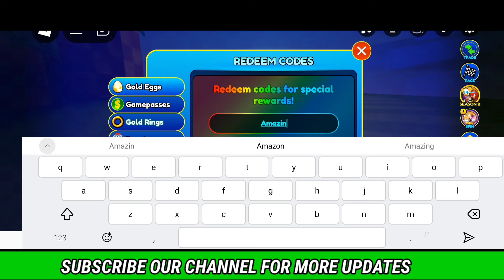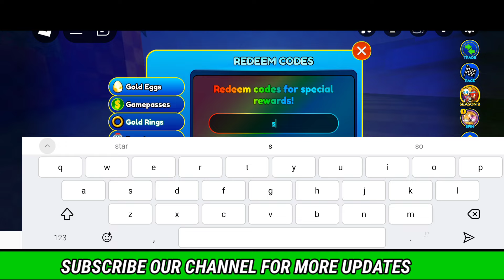SONIC SPEED SIMULATOR CODES - SONIC SPEED SIMULATOR - CODE SONIC SPEED SIMULATOR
In this video I will show you sonic speed simulator, sonic speed simulator codes, sonic speed simulator roblox watch this video complete